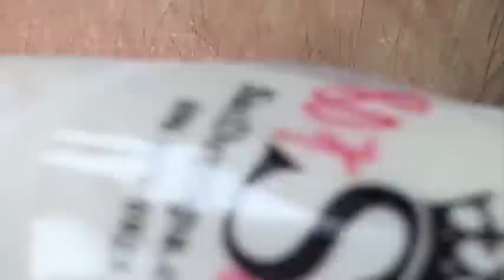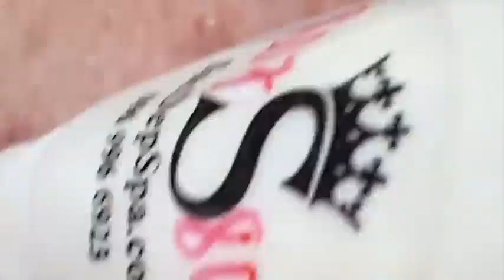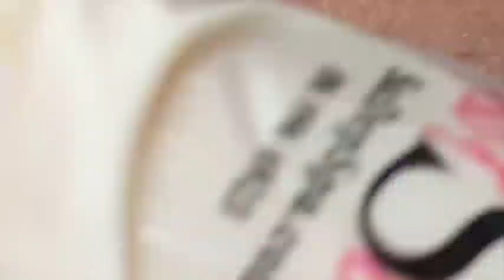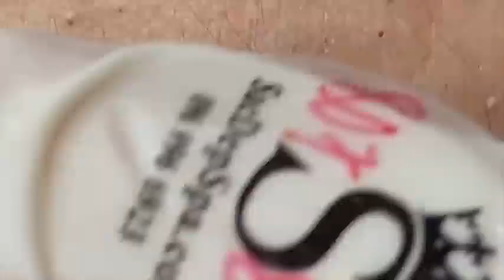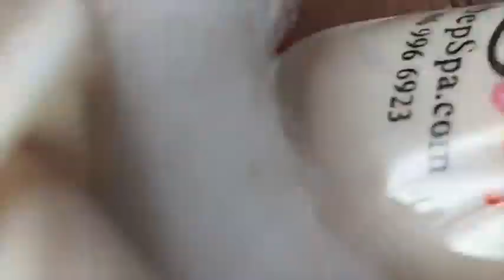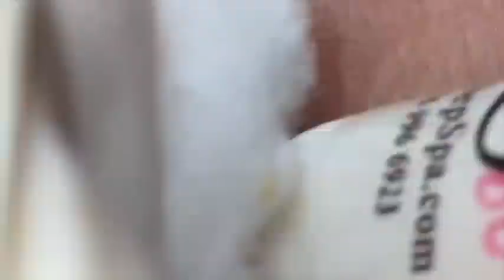𝐓𝐡𝐞 𝐁𝐞𝐬𝐭 𝐏𝐢𝐦𝐩𝐥𝐞 𝐏𝐨𝐩𝐩𝐢𝐧𝐠 𝐕𝐢𝐝𝐞𝐨𝐬 𝐘𝐨𝐮’𝐯𝐞 𝐄𝐯𝐞𝐫 𝐒𝐞𝐞𝐧